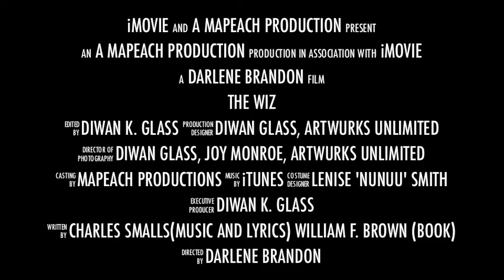THe WIZ : Hartford Trailer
THE WIZ Aug. 9-12th , 2012 Charter Oak Cultural Center Hartford, CT